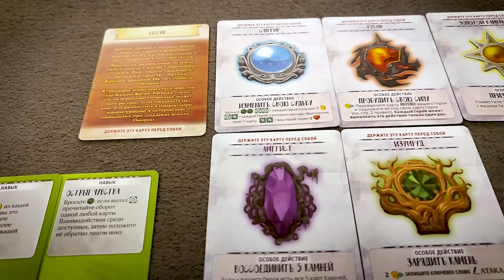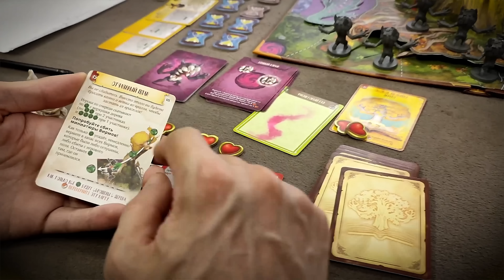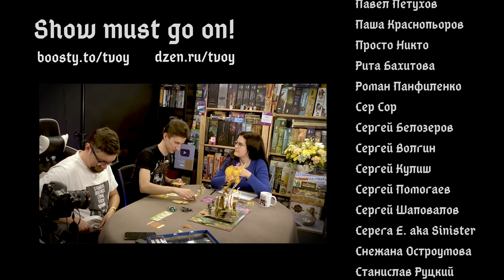КНИГА ЧУДЕС | Играем в настольную игру | ГЛАВА 3 "КАМНИ БЫТИЯ"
Играем в настольную игру «КНИГА ЧУДЕС»

Игра, которая стала для нас открытием. Игра, которая заставила взрослых радоваться, словно они снова дети!

Онирия. Мир древней цивилизации драконов. Сказания описывают эту землю как рай, окружённый дикой природой и наполненный невероятными чудесами. Возможно, когда-то это и было правдой. Однако в Онирии всё меняется, и мир сотрясается до самого основания. Легенды также рассказывают о времени, когда вмешательство человека смогло восстановить мир во время бурного конфликта. Прошли века, и пришло время кому-то новому ответить на зов Онирии и прийти ей на помощь. Единственный портал в этот мир — Книга Чудес, древний фолиант, запертый в заброшенной башне. Он дремлет, покрытый пылью, ожидая единственного, чего желает больше всего: вас.